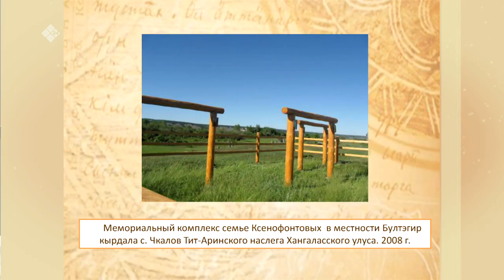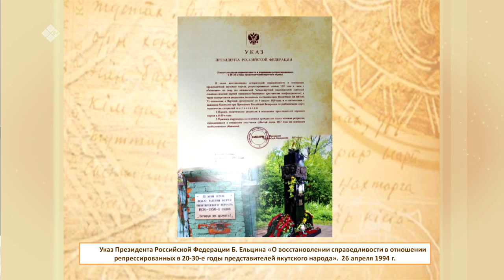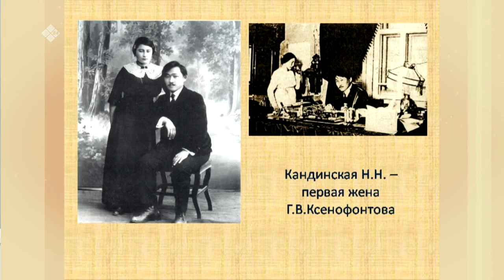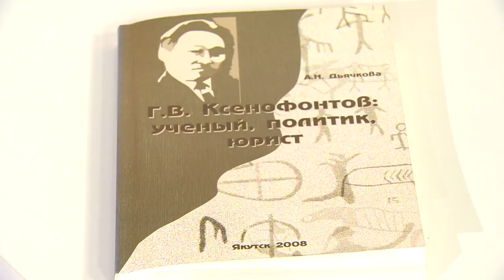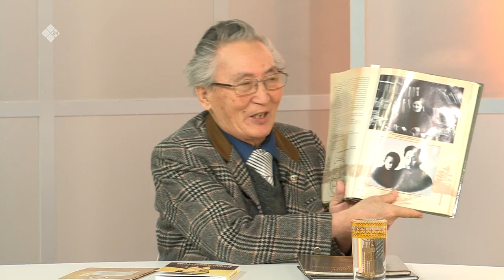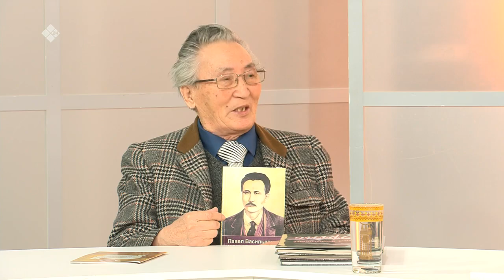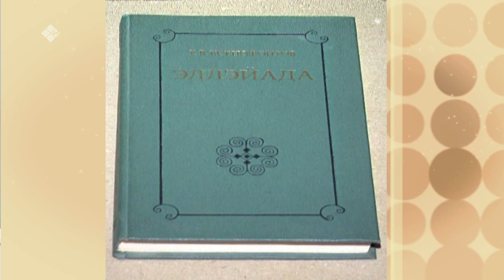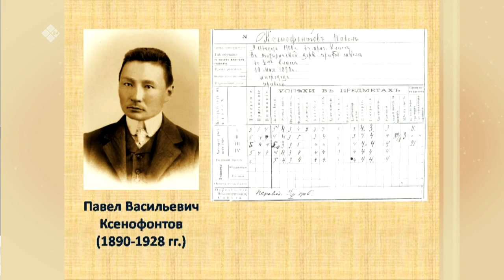«Кэрэ кэпсээн»: Г.В.Ксенофонтов төрөөбүтэ 135 сылыгар (04.02.23)